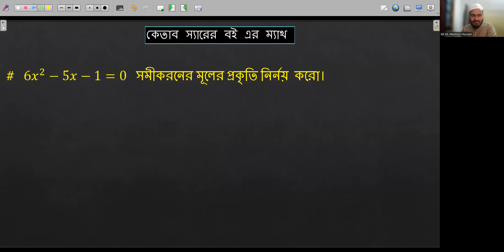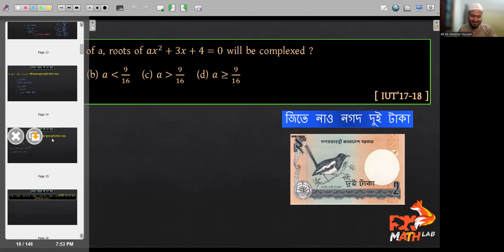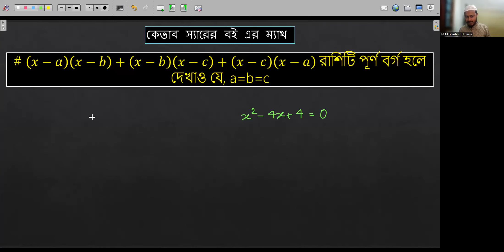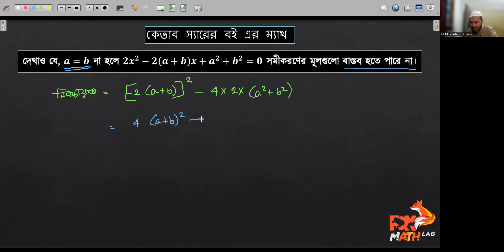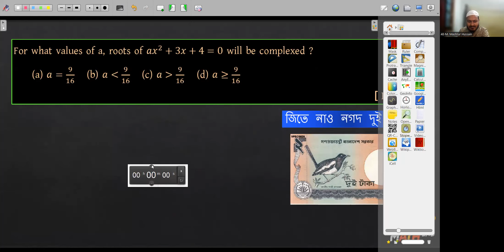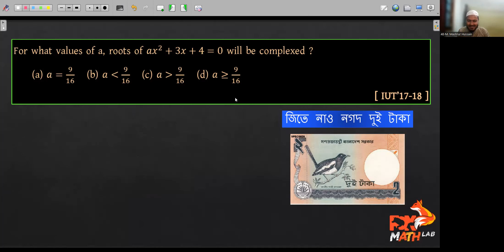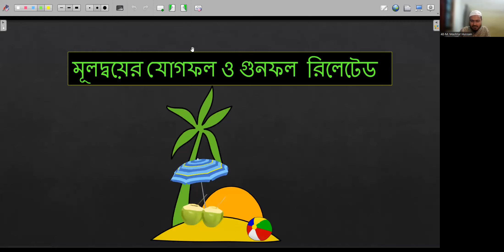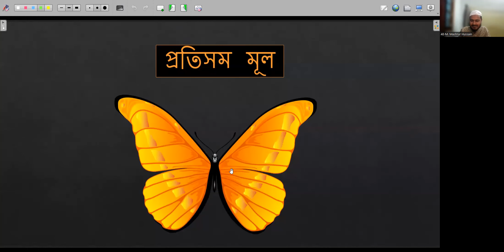02-Polynomial || বহুপদী || Basic To Advanced || Rokibul Islam Robin